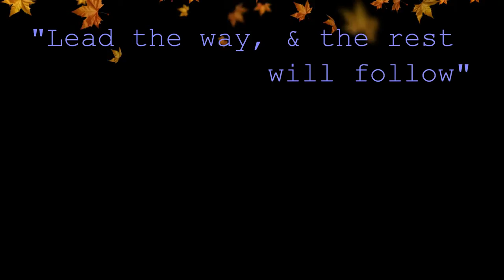AM I MY BROTHERS KEEPER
You all over god dam place, when some get in situation, you just walk  away, no love, no helping hand, lets bring back humanity.♫ ♦

CREDIT TO GOOGLE IMAGES AND MOVIE CLIPS FOR ALL THE
GREAT IMAGES AND VIDEO CLIPS♦ ♦ ♦

1)This video has no negative impact on the original works (It would actually be positive for them)
2)This video is also for teaching purposes.
3)It is not transformative in nature.
4)I only used bits and pieces of videos to get the point across where necessary.

motivation videos
inspirational videos
best motivational videos
inspiring videos
motivational clips
most inspirational videos
motivating videos
inspirational clips
video motivation
motivational tapes
best motivation
motivational speakers
motivational speech
sales motivation
employee motivation
motivational clip
Am I my brother's keeper